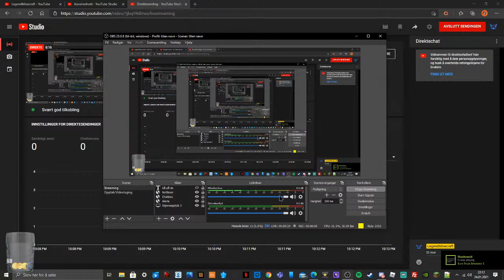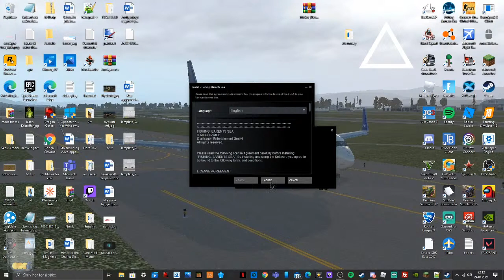Fortnite stream! kom gjenre innom! kom med spørsmål og andre ting!.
This video is made because you are going to have something to Watch if you are bored in the weekend!
Channel to
MineMaster_YT

Link to my discord server
Coming soon

Minecraft server

Ip: Coming soon